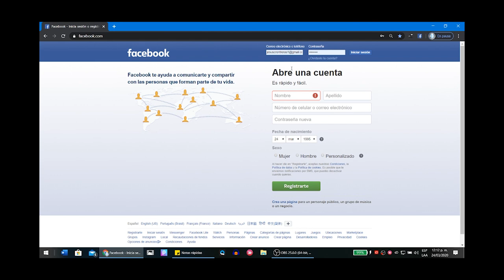¿Cómo ingresar a Facebook?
Aprenda a utilizar Facebook como una herramienta académica de gran utilidad.